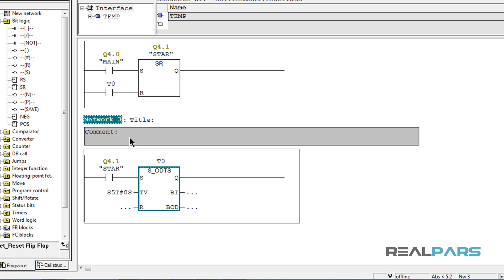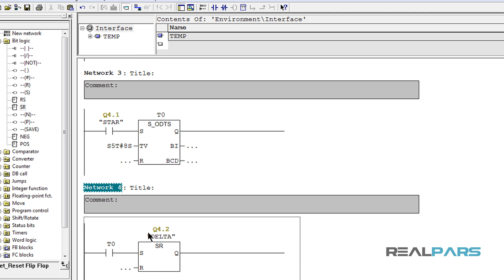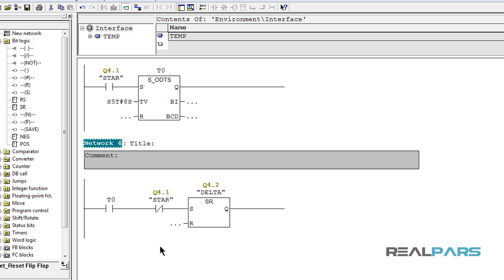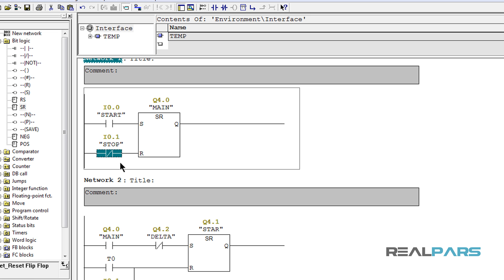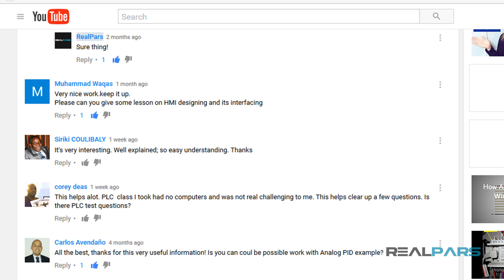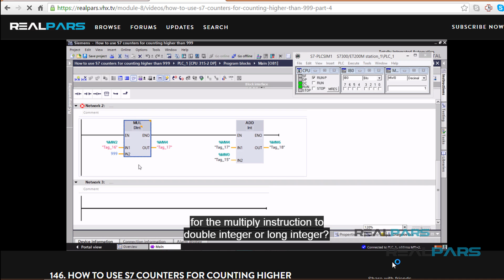Star-Delta Starter PLC Program and Wiring _ Part 12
This lesson is a continuation of our instruction on the use of Star-Delta PLC Programming and wiring series. We will go into greater detail about what safeguards we want to add to the program to inhibit one function while permitting another. We will continue to develop the PLC Program for the operation of our motor using the Star-Delta concept. Let’s open up this long awaited lesson and continue on our journey to complete this highly desired Star-Delta programming.